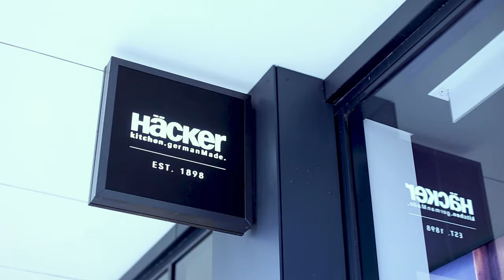Hacker Kitchen Australia